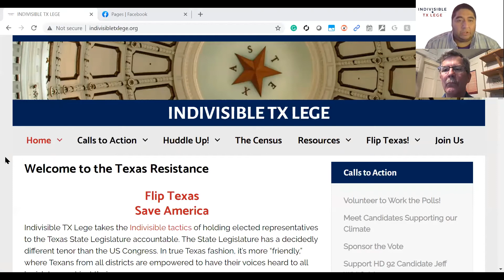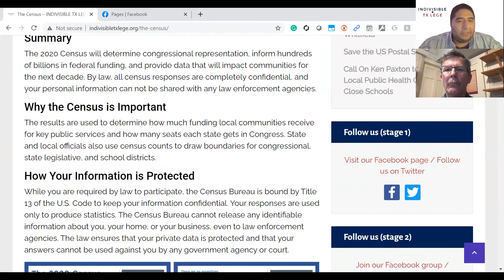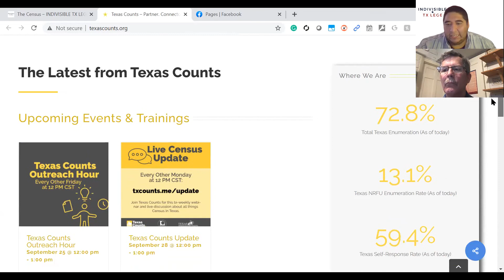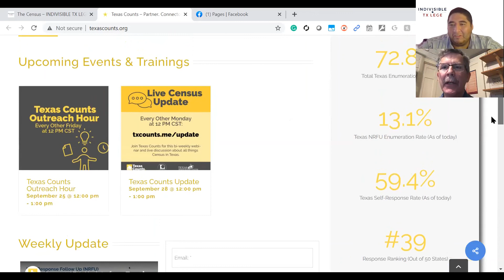Indivisible TX Lege LIVE 9 23 2020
Let's talk Census! Only 1 week remains to complete Census information! We need everyone to complete it, find out why in this video.